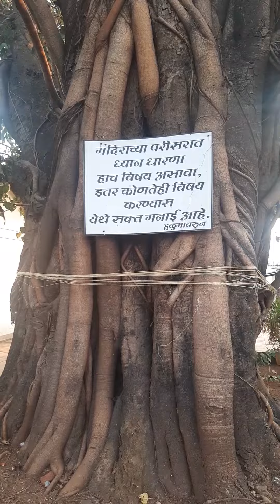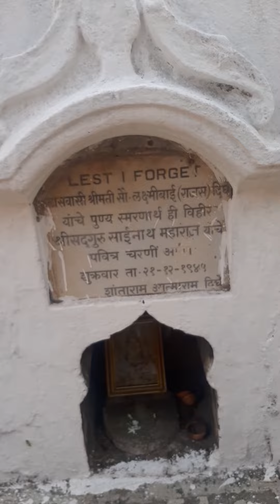bhivpuri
ప్రపంచ మొదటి సాయి బాబా టెంపుల్ సాయిబాబా చేతులతో అందుకున్న మొదటి ప్రతిమ ఈ దేవస్థానంలో ఇప్పటికీ అలానే ఉంది